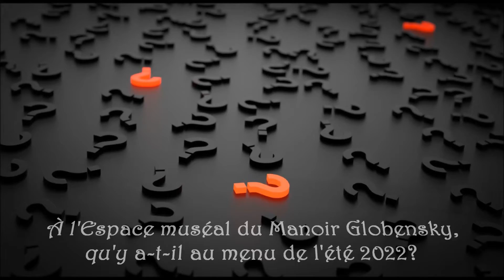L'offre estivale 2022 du Patrimoine culturel Vieux-Saint-Eustache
Au cours de l'été 2022, le Patrimoine culturel Vieux-Saint-Eustache nous propose un choix varié d'activités, dont trois expositions à l'Espace muséal du Manoir Globensky, la visite commentée du Moulin Légaré, des visites guidées dans le Vieux-Saint-Eustache et plus.